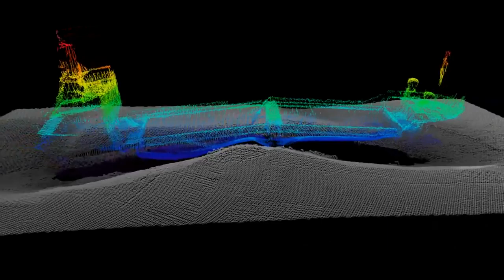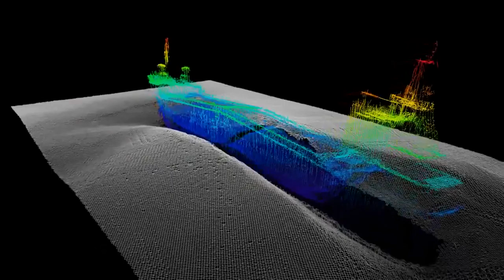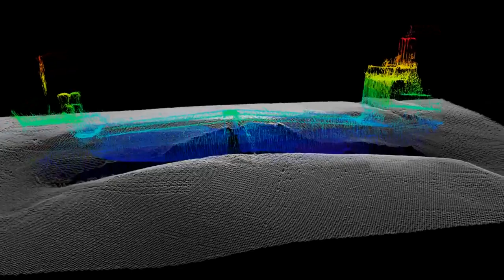Reson 7125 SV2 Wreck investigation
The video shows the wreck Faros located in "Tanis Bay". Link to a danish site containing pictures of the wreck

Data was collected during a survey in the North Sea ("Tanis Bay"), Autumn 2012.